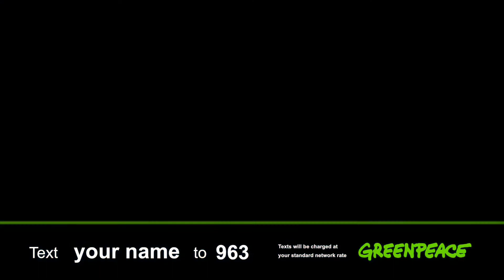Greenpeace - Seismic Blasting (Jon Purdey Music)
Seismic Blasting for Oil Exploration. Jon Purdey Music. Track - "Achilles"